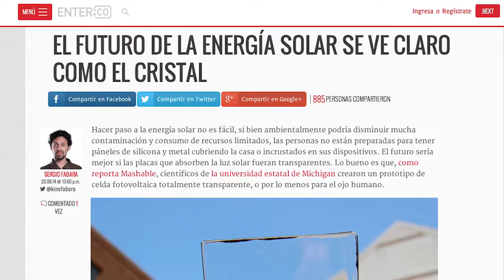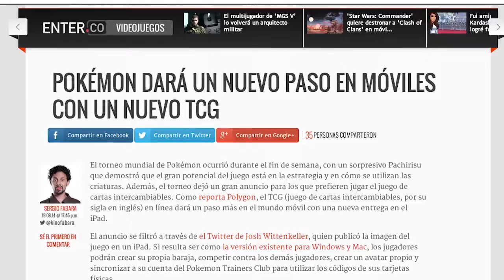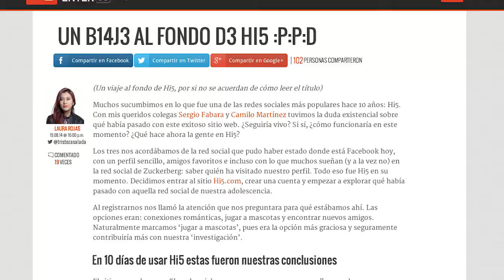Historias de tecnología de la semana, por si no te ENTERaste